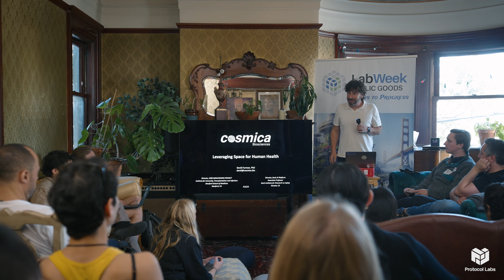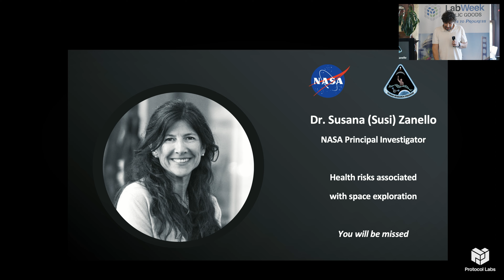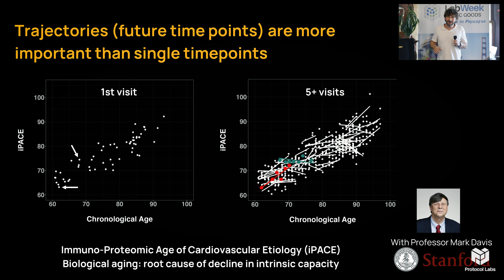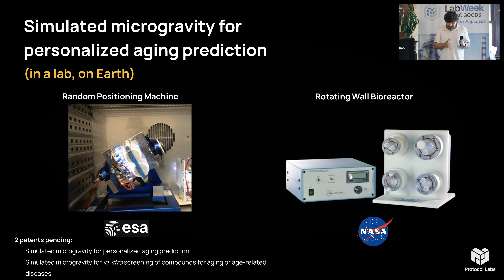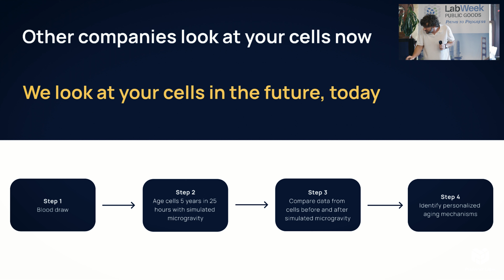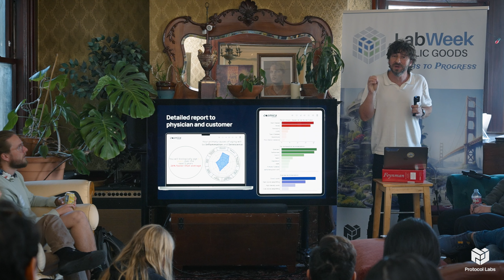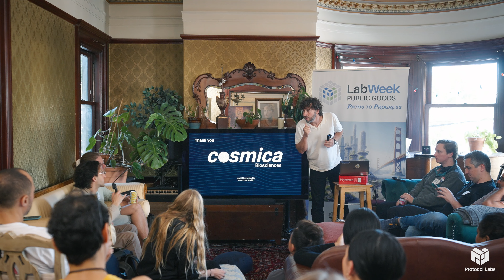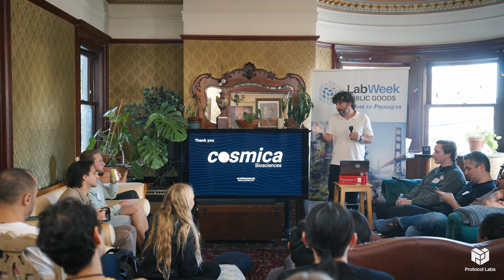David Furman | Leveraging Space for Human Health @ Paths to Progress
*This video was recorded at ‘Paths to Progress’ at LabWeek hosted by Protocol Labs & Foresight Institute.*

Protocol Labs and Foresight Institute are excited to invite you to apply to a 5-day mini workshop series to celebrate LabWeek, PL’s decentralized conference to further public goods. The theme of the series, Paths to Progress, is aimed at (re)-igniting long overdue progress in longevity bio, molecular nanotechnology, neurotechnology, crypto & AI, and space through emerging decentralized, open, and technology-enabled funding mechanisms.

*This mini-workshop is focused on Paths to Progress in Space Technology*
Space science and technology is getting faster at opening up new frontiers, in turn surfacing possible governance challenges for making our future in space accessible, peaceful, and flourishing. Let’s take stock of progress coming from Old and New Space efforts – and how decentralized R&D technology can accelerate it, while contributing creative governance solutions.